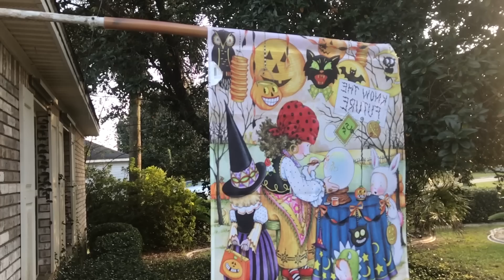Halloween 2018 & Giveaway Announcement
f i r s t   t i m e   t o   o u r   c h a n n e l ?

shop this video:
go pro